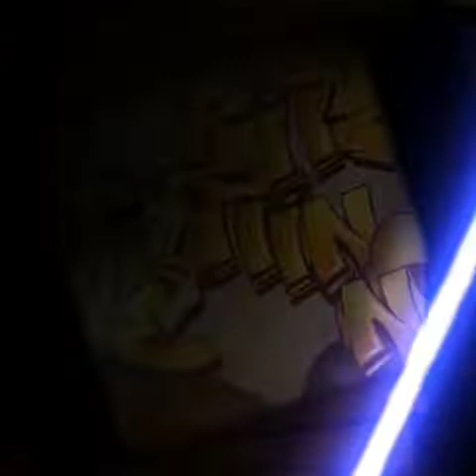SIMONE DE STEFANI PUTTIN'ON THE RITZ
Techno track 2021 edizione Fonoprint Bologna